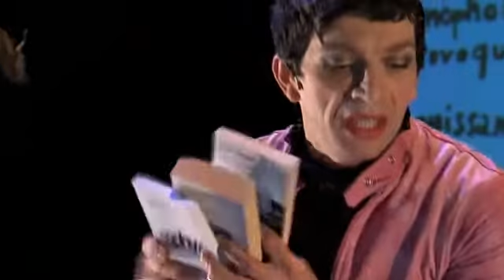Interview Eric Massé pour Femme verticale